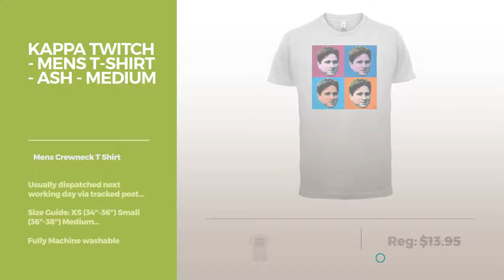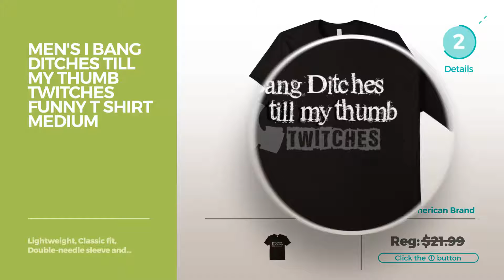Top 12 Twitch Shirts // Best Graphic Tees Collection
Black Friday / Cyber Monday MAT Q VO Men's Twitch Logo T Shirts/Tee by MAT Q VO

Black Friday / Cyber Monday HighKey Men's Twitch Logo Half Sleeve Baseball T Shirts Black by HighKey

Black Friday / Cyber Monday Kappa Twitch - Mens T-Shirt - Ash - Medium by Dressdown

Black Friday / Cyber Monday American Apparel  Unisex Flex Fleece Zip Hoodie, Black, Medium by American Apparel

Black Friday / Cyber Monday got twitch? Men's Adult Short Sleeve T-Shirt, Purple, Medium by Tracy Gifts

Black Friday / Cyber Monday Twitch inspired T-shirt 2XL White by Tee So Dope